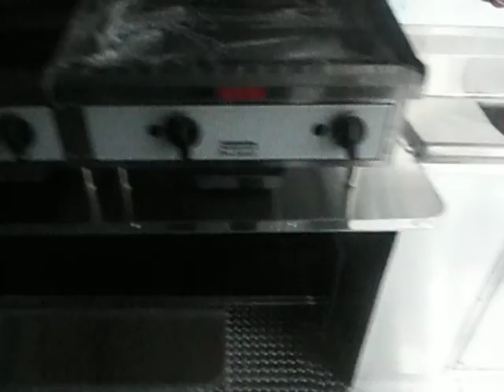8.5x24 Black Enclosed Event Catering Bbq Food Kitchen Concession Trailer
8.5x24 Black Enclosed Event Catering Bbq Food Kitchen Concession Trailer SleEquipment

If you have any questions with your purchase give us a call we will be more than happy to help you. Our goal is to provide a professional experience for every sale. Thank You for visiting our store.

Hours:
Sunday: closed

Address:
3521 Murfreesboro Road